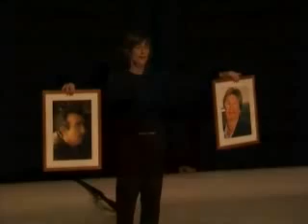Very Close- Contemporary Dance -Part 1